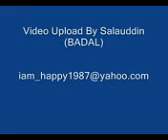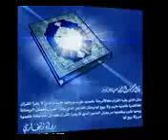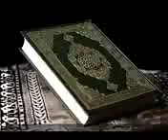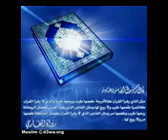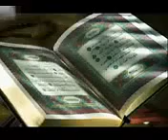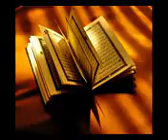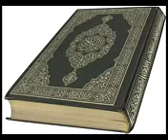Sura Yasin with Bangla Translation| Sheikh Sahed Official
This video is based on Sura Yasin and it's Meaning .

For motivational videos:
S M SARFARAJ RAJIB

                                                                             Thanks!!